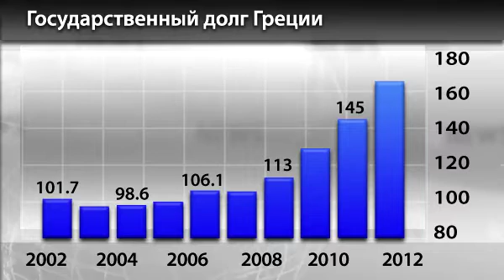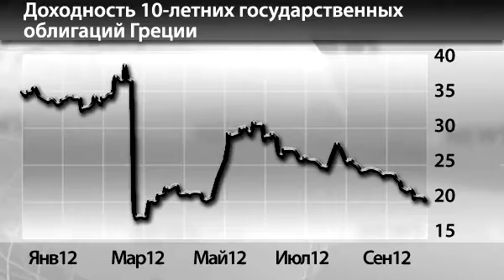Новости InstaForex 24 Сентября. Решение по Греции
Новости InstaForex 24 Сентября. Решение по греческому вопросу будет не скоро